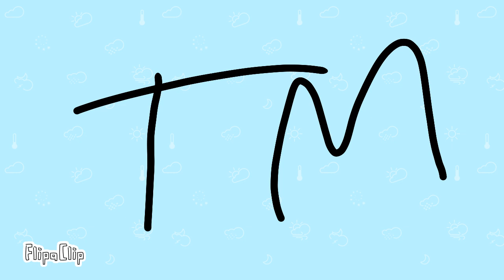Sk telecom 88 xperia tg Kiyto (Copy)